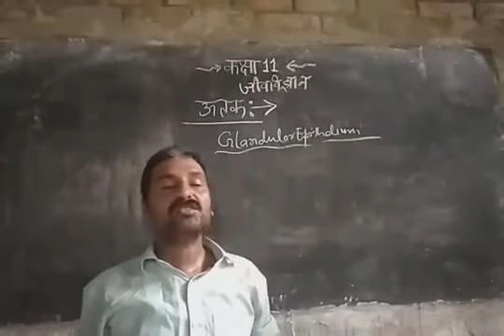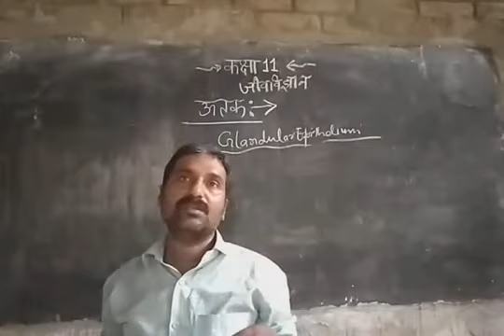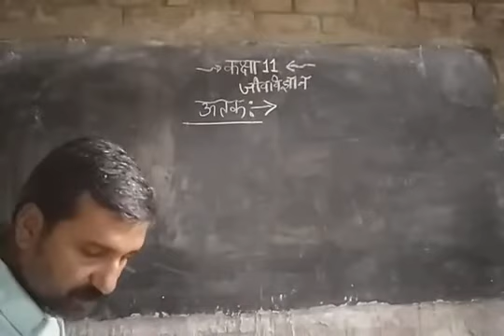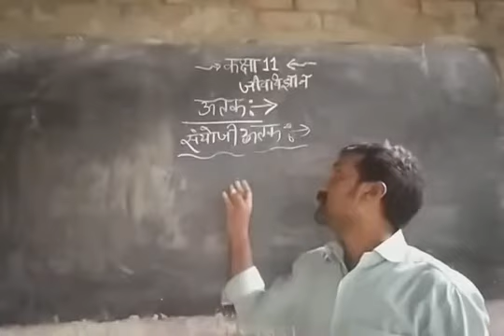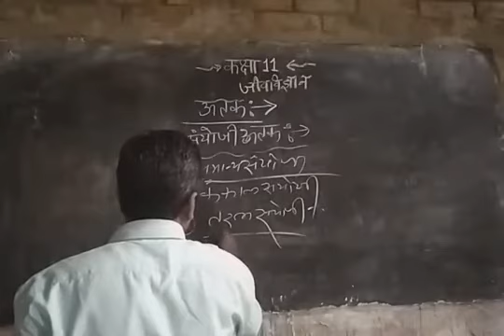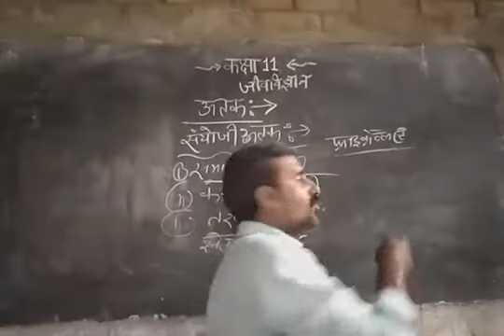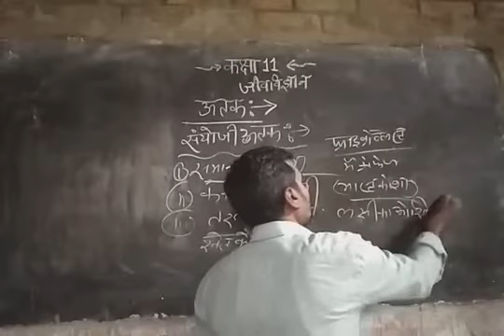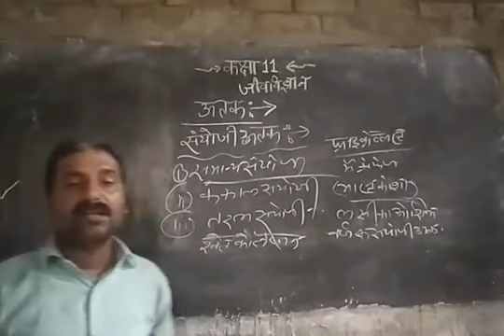Class 11th Biology ऊतक कूपिका युक्ति ग्रंथि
ऊतक कूपिका युक्ति  ग्रंथि